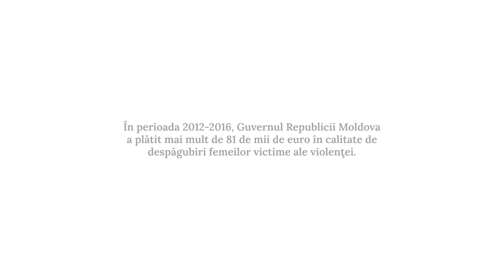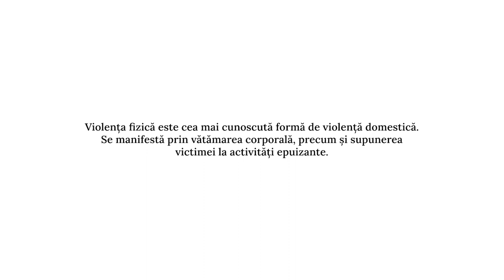Povești de d̶r̶a̶g̶o̶s̶t̶e̶: „Copilul m-a rugat să plecăm”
S-au întâlnit, s-au plăcut și au început o relație. Angela povestește că partenerul ei se comporta minunat cu ea la începutul relației. După ce a născut un copil, acesta a început să fie violent. Într-un episod de violență i-a rupt nasul. După ce copilul cel mare a rugat-o să cheme poliția sau să plece, Angela a avut curaj să înceapă o nouă viață.
Acest video este finanțat prin Programul de combatere a violenței domestice în Moldova, susținut cu fondurile Fundației Oak. Programul este implementat în Moldova printr-un parteneriat cu Asociatia pentru Relatii Comunitare din România. Conținutul acestui produs este responsabilitatea exclusivă a redacției Moldova.org și nu reflectă neapărat punctele de vedere ale Fundației OAK și Fundației ARC.
Partenerii proiectului: Coaliția Națională „Viața fără Violență în Familie”  și Centrul Maternal ”Pro-Femina” din Hîncești